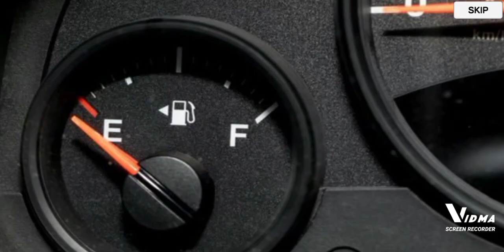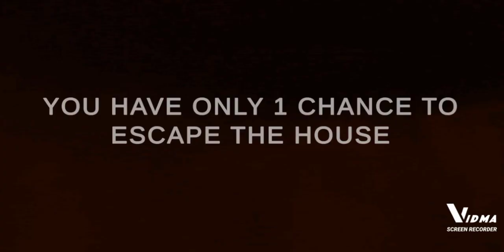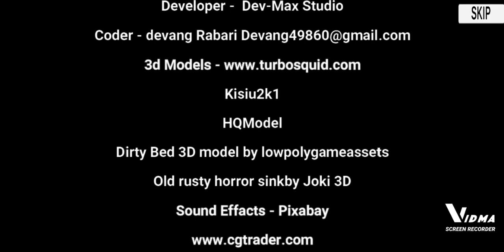SIJULA!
SIJULA is a pain in my ass.
                                           -Beanmanthe1st